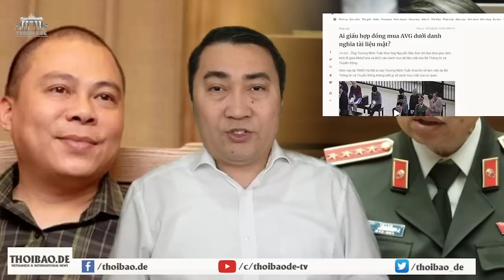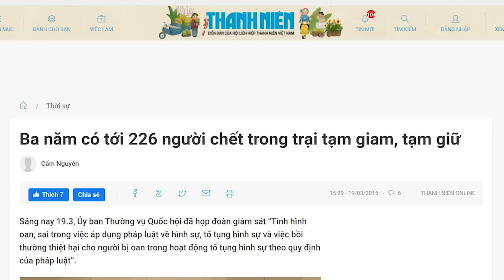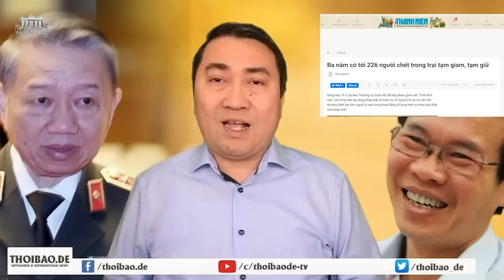Tô Lâm làm chính trị “cây tre”. Mồi gì có thể nhử được ông Tô?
Có thể nói, cuộc đời làm chính trị của Tô Lâm có 2 thứ mà ông theo đuổi, đó là quyền và tiền. Quyền là ưu tiên số một vì quyền có thể làm ra tiền. Còn nếu quyền lực yếu, ông sẵn sàng chạy theo tiền. Đó là bản chất con người ông Tô Lâm.